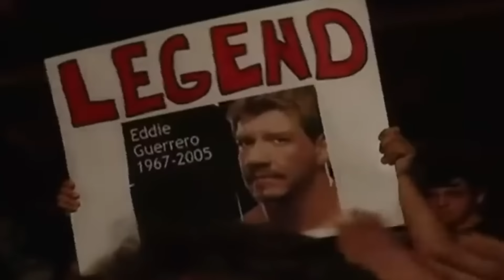SECOND CHANCES | Prodigal Sons Return!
There are a lot of examples of wrestlers joining WWE and hitting it out of the park on their first run there, people like Steve Austin, Randy Savage, or John Cena. But not everyone can be this lucky. No, some have to fail the first time around so that they can leave and come back again, all the stronger for it. Yes, today we’re going to be looking at those people who missed the mark during their initial spell in WWE, but nailed it on the return trip. And where better to start with this subject than with the current man on the hour, Cody Rhodes.

► TWITTER.COM/WRESTLEWITHANDY
► INSTAGRAM.COM/WRESTLEWITHANDY

► THE CAMERA I USE
► THE MICROPHONE I USE